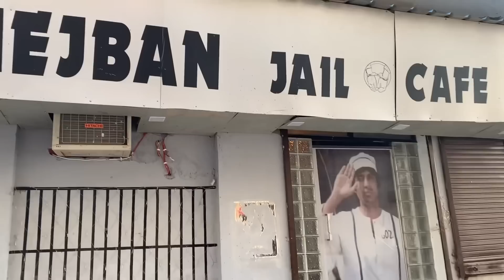ladduoo… ki making seh packing takh ka safar